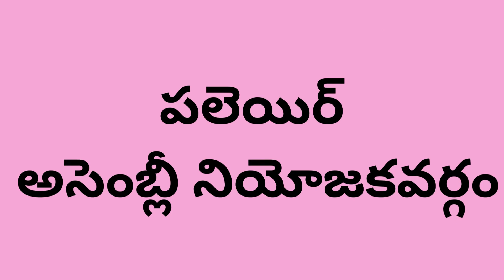2023 తెలంగాణ ఎన్నికల్లో ఎవరు గెలిచారు | Part 1 TS Elections Results 2023 Live Now